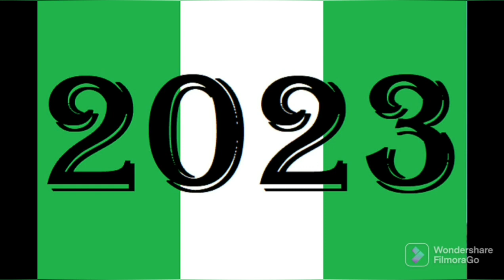SHOCKER!!! 2023: ATIKU'S AMBITION F@D!NG FAST AS EX-GENERALS AND PDP CHIEFS R€J€ÇT FORMER VP BECAUSE